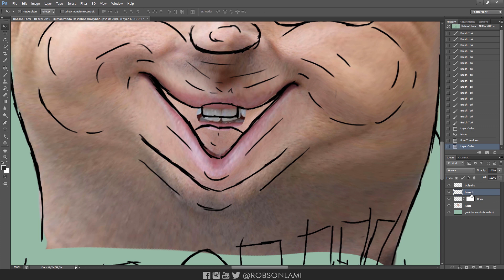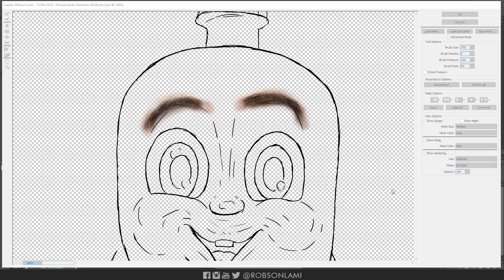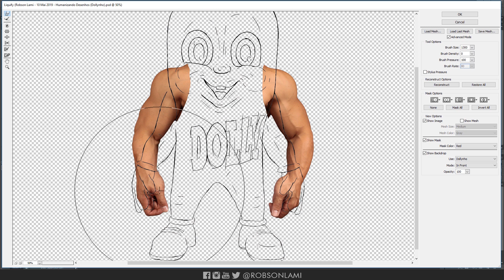E se o Dollynho fosse humano? - Humanizando Desenhos (PHOTOSHOP)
Neste vídeo eu utilizo o Photoshop para tentar dar vida ao personagem Dollynho, Mascote do Refrigerante Dolly Guaraná